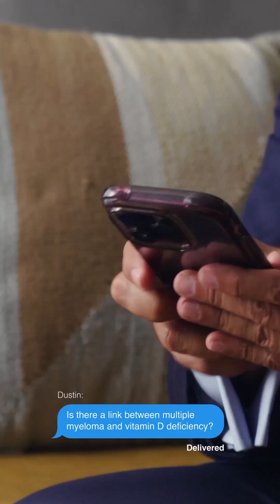Is there a link between multiple myeloma and vitamin D deficiency?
Is there a link between multiple myeloma and vitamin D deficiency? The short answer: Yes. IMF CMO Dr. Joseph Mikhael answers this question in the clip. AsktheIMF MyelomaMilestone"